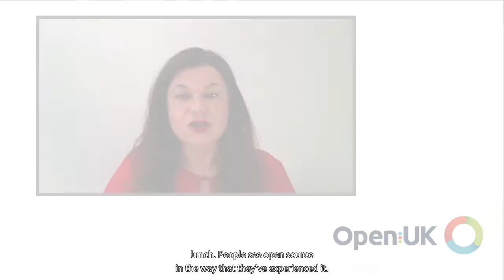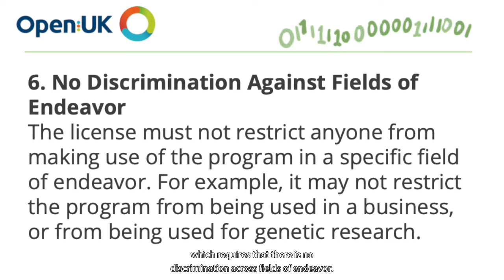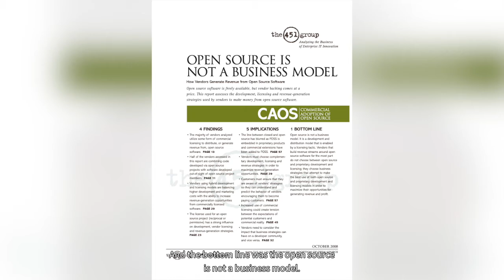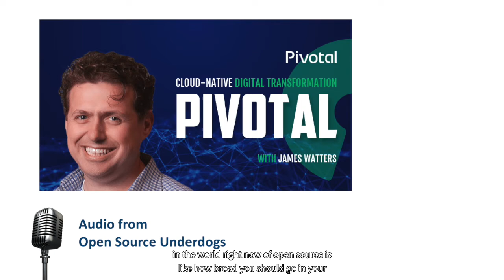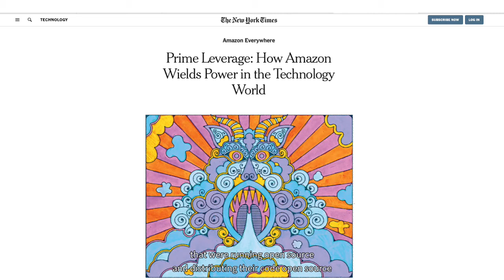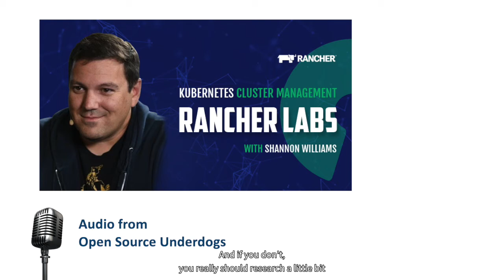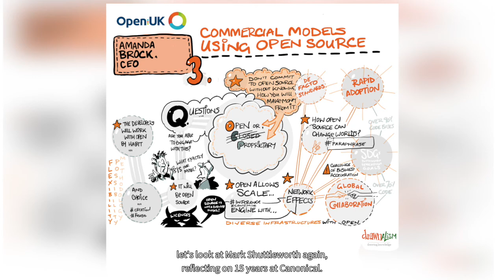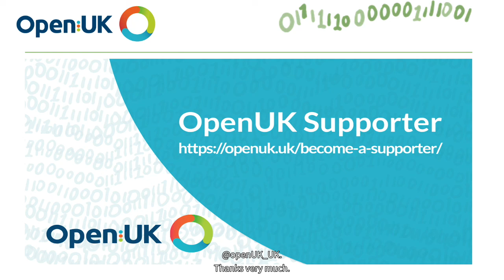Commit Virtual 2021: OS Commercialisation and Revenue Generation in a Git Economy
Speaker: Amanda Brock

Why do some businesses want to change their licences to proprietary licences despite being apparently successful businesses using open source with thriving communities? Amanda has spent a decade fascinated by the commercialisation of open source software, and over the last 18 months has researched the business of open source extensively to write a book chapter on commercial models and revenue generation in open source. In this talk Amanda delves into the business of open source and clarifies what's been happening in licensing, the cloud and open source entrepreneurship.